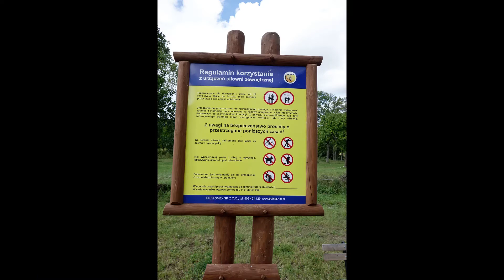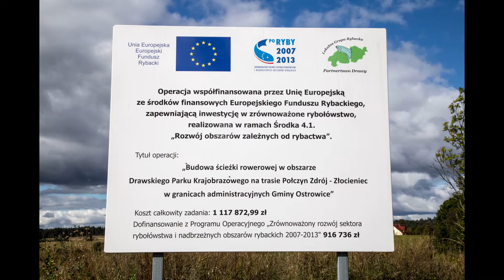2015- ROWEREM W KRAINIE PIĘCIU JEZIOR - POJEZIERZE DRAWSKIE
To miejsce odwiedza się nie tylko jeden raz Nasza kolejna bytność w tym miejscu zaowocowała serią zdjęć z oby naszych aparatów, które powinny Was zachęcić do odwiedzenia tego miejsca. Za każdym razem inaczej ono wygląda bo zawsze jest inne światło.